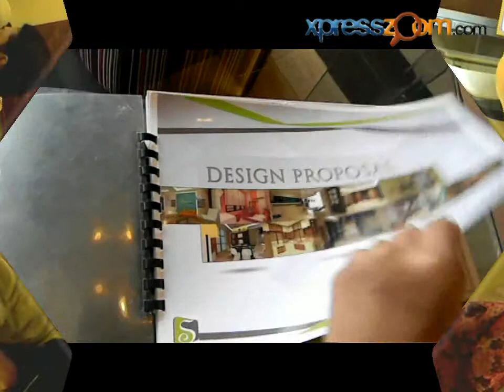Xpresszoom - Serasi Design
Serasi Design company specializes in interior design and our expertise is also in space planning, renovation works, built-in furniture, office furniture and soft furnishing. Our main office is located at, Jalan Bayam which is only about 5 minutes drive from Kota Bharu, capital city of Kelantan.
We have local professional staffs working for us with many years of experience in interior design. If you are looking for a place to design your home or office so that it looks beautiful and elegant, Serasi Design is the right place to fulfill your dream. Do please call us, hope to hear from you.